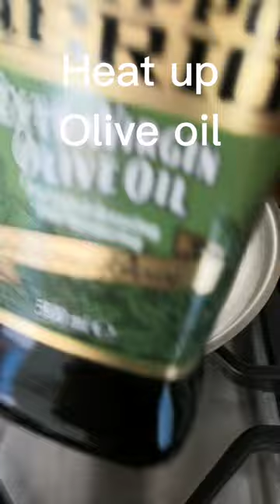KING PRAWN CURRY WITH SNAKE BEANS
To all my viewers, I just want to let you know that I'm so thankful for your continuous support to my you tube channel. I consider it a big Big help from you all. Stay safe always!